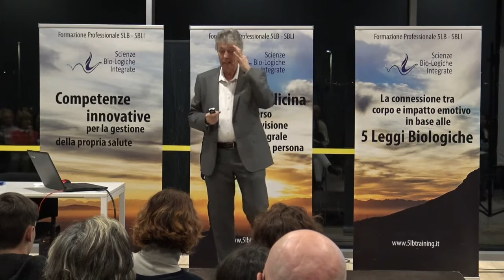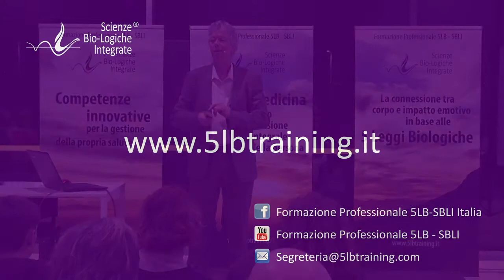Le 20 caselle:rottura di contatto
Le 20 caselle :rottura di contatto. Un caso pratico. Mark U.Pfister